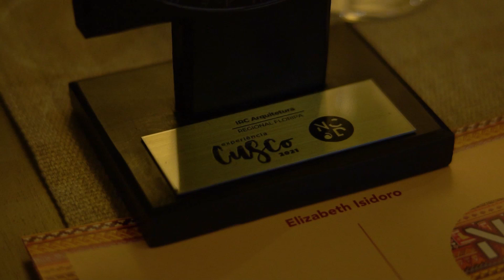Experiência NCD Cusco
Dê o play e se emocione com a gente nessa viagem através dos registros feitos no "Umbigo do Mundo". Profissionais e lojistas numa experiência que mostrou a cultura, culinária, explorações e homenagens.
Homenagens essas que fizeram o tempo parar por alguns minutos para transbordar pelos olhos, todos os viajantes receberam de surpresa uma carta de um ente querido: filhos, irmãos, colaboradores, pais, sócios, maridos e esposas, prepararam em palavras o orgulho pela conquista de cada um que fez parte da experiência NCD Cusco.

Setembro de 2022, nossos profissionais e lojistas desembarcam em Copenhagen, na Dinamarca. Já em 2023 vamos desembarcar na terra portuguesa - Lisboa.
Acompanhe tudo por aqui. Já é hora de ir!